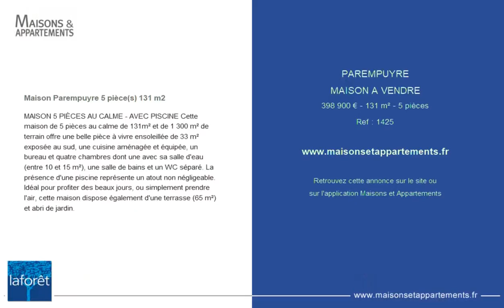PAREMPUYRE - MAISON A VENDRE - 398 900 € - 131 m² - 5 pièce(s)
Référence : 1425

Maison Parempuyre 5 pièce(s) 131 m2

MAISON 5 PIÈCES AU CALME - AVEC PISCINE Cette maison de 5 pièces au calme de 131m² et de 1 300 m² de terrain offre une belle pièce à vivre ensoleillée de 33 m² exposée au sud, une cuisine aménagée et équipée, un bureau et quatre chambres dont une avec sa salle d'eau (entre 10 et 15 m²), une salle de bains et un WC séparé. La présence d'une piscine représente un atout non négligeable. Idéal pour profiter des beaux jours, ou simplement prendre l'air, cette maison dispose également d'une terrasse (65 m²) et abri de jardin.

Cette annonce vous est proposée par l'agence Laforet

|2184710|